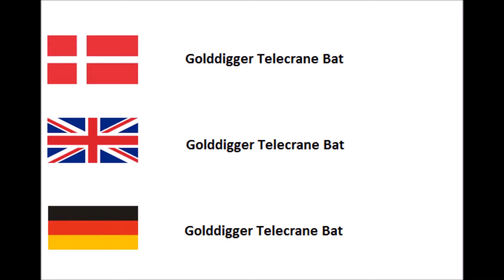AL-Golddigger Bat - two-joint-arm chain hoist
AL-Golddigger Bat - knæk-arm med eltalje

AL-Golddigger Bat - Schwenk-Arm mit Kettenzug